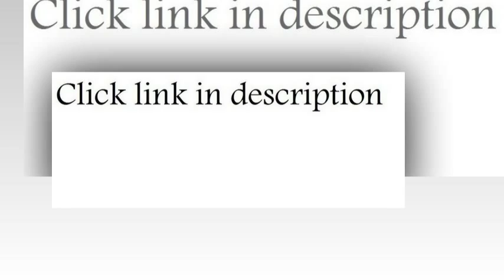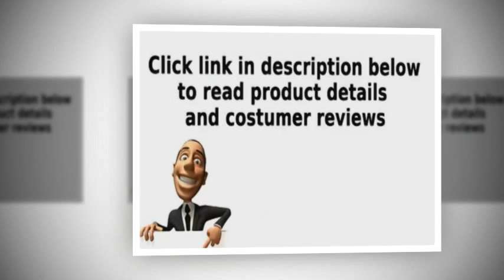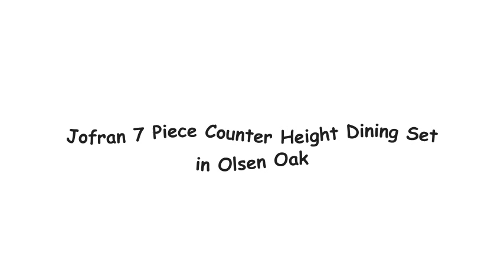Jofran 7 Piece Counter Height Dining Set in Olsen Oak